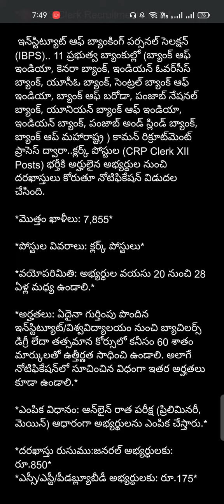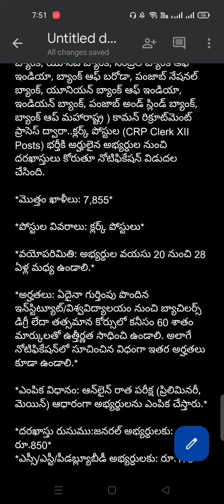IBPS Notification 2022|IBPS clerk xIII notification out#ibps